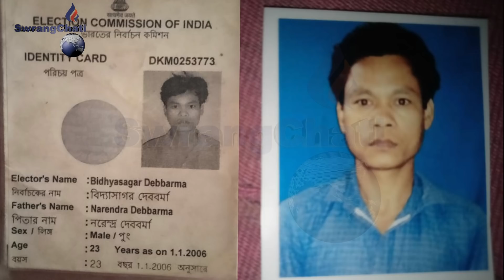Bihik-Bwsa khibiwi Musuk phalma rang twi Nokni ongkhorwi thangkha Bidhyasagar D/B, Rutukjak Bihik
Khowai hangkhar champa hour PS bai khobjak Shikari kami panchayet Dagma kamio tongnai  Bidhyasagar debbarma Laithang nai chasal October talni Chisni salmario nokni ongkhorwi thangmani tabuk phano sokphaiyakhu hainibai belaino jungjalo kwlaijak Bidhyasagar Debbarmani nukhung. Kebo nugwi tongkhe 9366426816 mo kokduk namburo kurung di hinui koimung sankha lukurokno bihik.